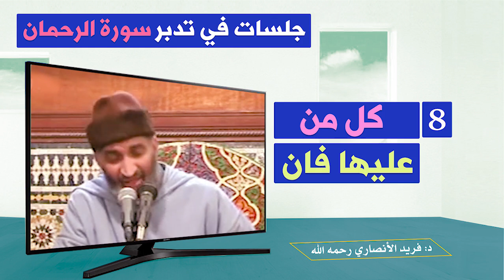"كل من عليها فان" الحلقة:8 : الدكتور فريد الأنصاري رحمه الله D:Farid Alansari